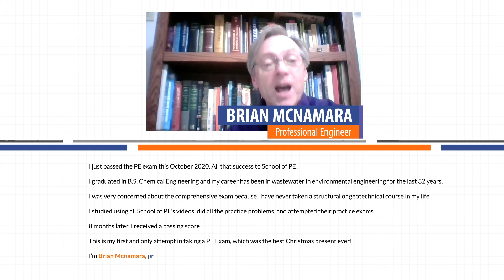School of PE’s Outstanding Success Stories - Hear It from Our Students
This is just one of the 100's of testimonials provided by our students.

Follow @SchoolofPe